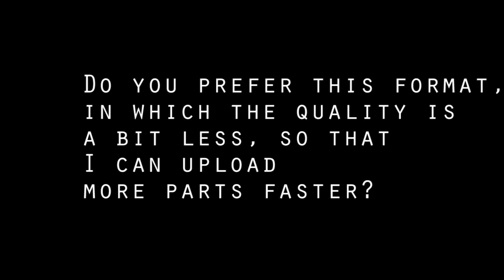Minecraft - Dalek Mod survival part 6 - Going down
After a long vote, you guys decided it was best for me to go down. But is it???